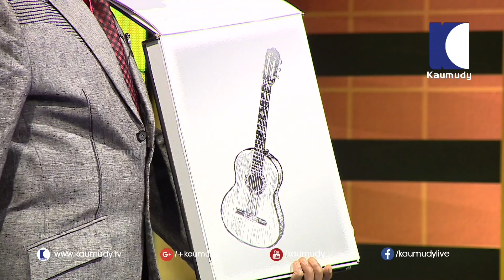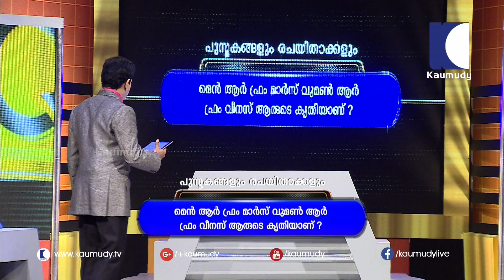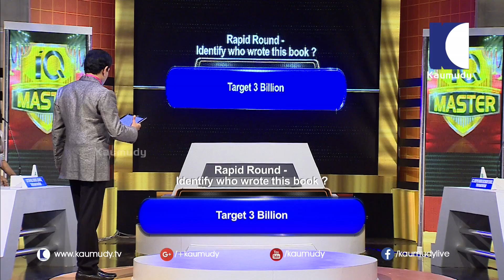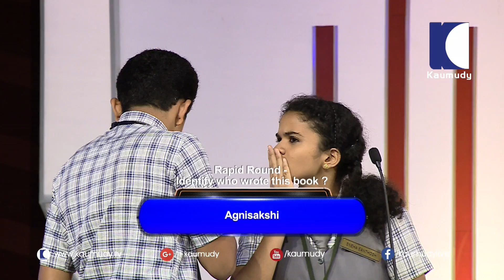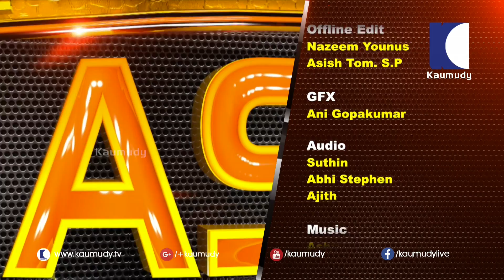IQ MASTER EP 11 | Quiz Question & Answers | Kaumudy TV